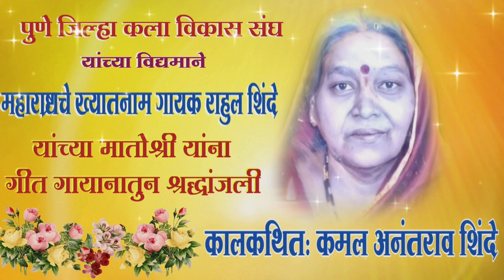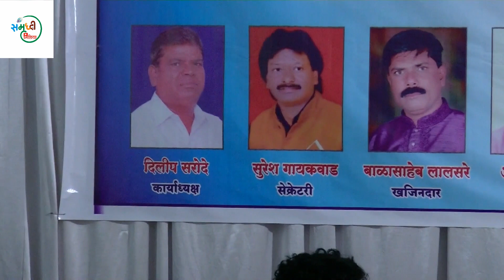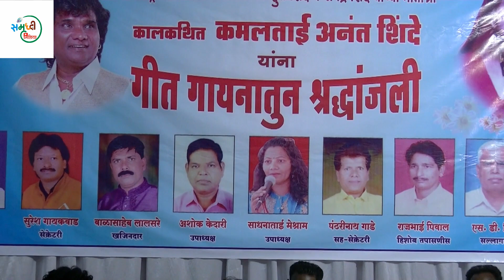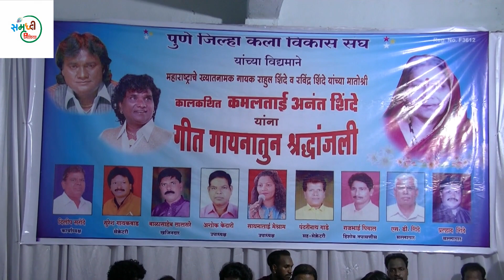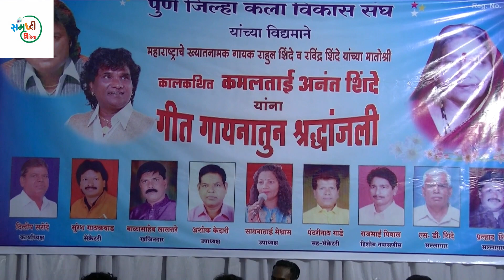Zindagi Hakikat main |gauttam Badrike |pune kala vikas sangh|@samruddhi media 2021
निर्माता : यशवंत भाऊ कांबळे
गायक : राहुल  शिंदे

शिवजयंती बुद्ध भीम जयंती मनोरंजनाच्या कार्यक्रमासाठी संपर्क करा महाराष्ट्राचे ख्यातनाम गायक (पुण्याचा राघू) फेम गायक राहुल शिंदे आणि पार्टी

नवनवीन व्हिडिओ पाहण्यासाठी व आमचा चैनल सोबत राहण्यासाठी आजच आमच्या चॅनलला सबस्क्राईब करा

MUSIC ON SAMRUDDHI MEDIA

Thank To you all